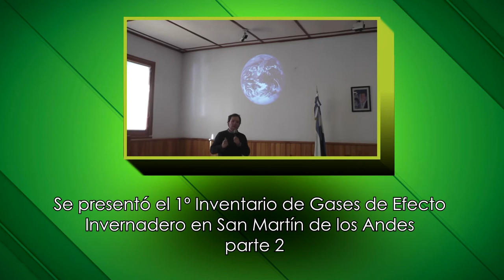Primer inventario de gases de efecto invernadero de nuestra ciudad - 2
SMAP – 2018
Se presentaron los resultados del primer inventario de gases de efecto invernadero de nuestra ciudad
Se realizó este mediodía en el Salón Municipal la presentación de los primeros resultados de un convenio firmado anteriormente en el que se asume como municipio la responsabilidad de tomar  medidas de adaptación y mitigación al cambio climático.
Estuvieron presentes alumnos de la EPET N° 21, la Intendente de nuestra ciudad Brunilda Rebolledo, el Secretario Ejecutivo de la Red Argentina de Municipios frente al Cambio Climático (RAMMC) Ingeniero Ricardo Bertolino. Y los disertantes fueron Rubén Kalmbach Geógrafo y colaborador de la Secretaría de Gestión Ambiental, y Emanuel Ayala, integrante del equipo de gestión de la RAMCC.
El 30 de mayo de 2017 San Martín de los Andes adhirió a la Red Argentina de Municipios frente al Cambio Climático y al Global Covenant of Mayors for Climate and Energy. De este modo, San Martín de los Andes de mano del Gobierno municipal asumió el compromiso de adoptar medidas para mitigar el cambio climático y monitorear el progreso, para el cual es necesario tener datos sobre las emisiones de gases de efecto invernadero.
La planificación de la acción climática comienza con la elaboración de un inventario de gases de efecto invernadero, diagnóstico que aseguró Ricardo Bertolino “está siendo evaluado en Alemania, se están dando las ultimas miradas para decir que la ciudad ha hecho un correcto diagnóstico de sus inventarios de gases de efecto invernadero y luego de este diagnóstico se va a pasar al plan de acción que implica la mitigación y la adaptación al cambio climático.”

Asimismo, Bertolino contó que “San Martin de los Andes es el único municipio del País que ha presentado 18 propuestas frente al cambio climático, no hay ningún otro municipio que tenga este dinamismo y por eso estamos viendo de hacer una reunión nacional en San Martin de los Andes para tratar de mostrar este camino”
Finalmente, Rubén Kalmbach y Emanuel Ayala presentaron el diagnóstico a los presentes, con los resultados que pueden ver en el gráfico.
Un inventario permite a las ciudades comprender la contribución de emisiones de las diferentes actividades que se llevan a cabo en la misma. Es un primer diagnóstico de la participación que tiene el municipio con respecto a los Gases de Efecto Invernadero emitidos en un año base, cumpliendo con las características de transparencia, exhaustividad, exactitud, coherencia y comparabilidad establecidas a nivel municipal.